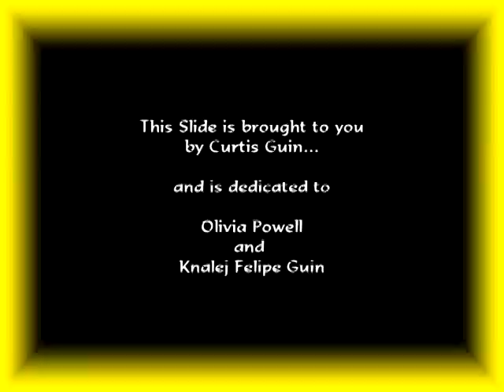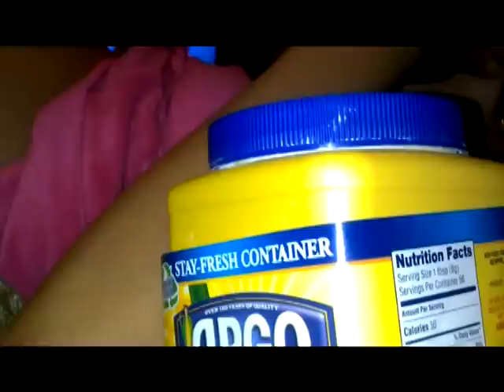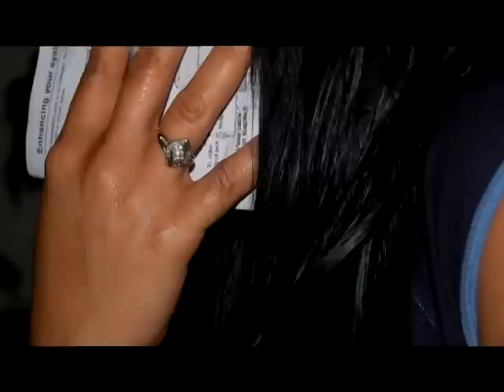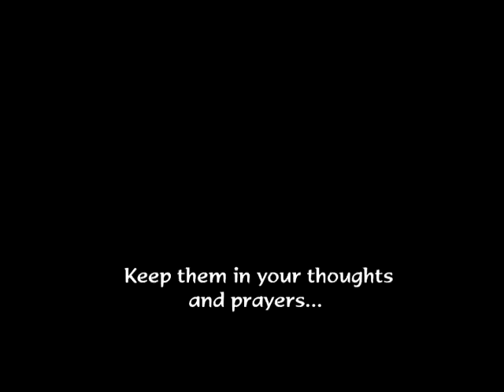Libby's Knalej (Extenened Version).mpg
On 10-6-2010 Knalej Felipe Guin was born... Eight dayx later on the 14th Libby his mother had a stroke... A blood clot had invaded her brain. She under went a series of surgeries on her brain... She a fighter and she made it thru... She was @ the Marcus Stroke Center @ Grady Hospital where they literally have the best and most comprehensive doctors in the country.. SHe now has to start the long road of recovery @ Crestview Health and Rehabilation Center where she will be for 2-6 month... though we've had differences I love her dearly... Mr Knalej prounonced Knowlegde is a handsome fellow and he misses his mommy... I wanna love him and be there for him bigtime... This is dedicated to THEM a collage from before and after he was born... Keep them in hearts and minds and definitely in your prayers.. Be blessed and stay that way... ONE!